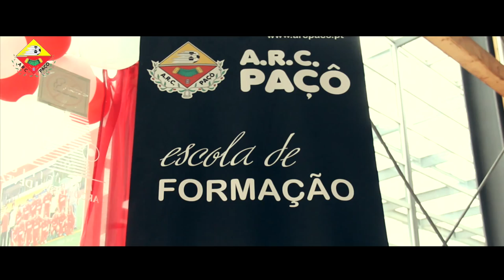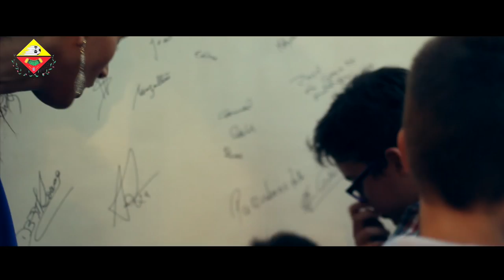1º Jantar Gala A.R.C. Paçô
Realizou-se no passado mês de Julho aquele que foi o 1º jantar de gala do A.R.C. Paçô, com lugar no centro de exposições de Arcos de Valdevez contando com a presença de mais de 200 pessoas. O jantar foi acompanhado por desfile de moda musica ao vivo entrega de prémios, contando ainda com a presença do Sr Presidente da Camara Municipal de Arcos de Valdevez João Manuel Esteves, ainda com a presença do presidente do futebol clube Paçô sr presidente Manuel Silva entre outras caras bem conhecidas do nosso concelho.
Alegria e  boa disposição foram os ingredientes principais desta noite.
Com muita força de vontade e bastante suor em eles nada disto teria sido possível, um bem haja aos organizadores deste grande evento, parabéns.